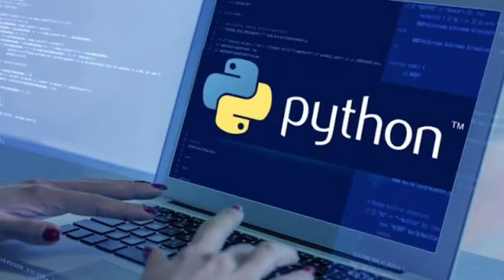Pay after Placement |Python course in Bangalore|Best Python training in Bangalore|Choose Your Career